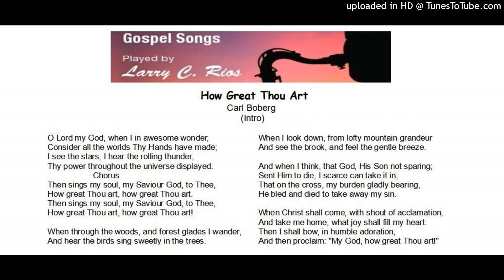How Great Thou Art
Gospel Songs, Played by Larry C. Rios, Inspirational Songs, Praise songs, Melodies for meditation, Instrumental music, Gospel melodies with lyrics